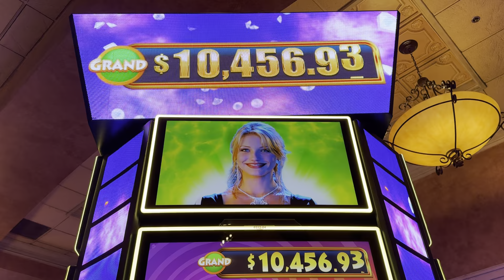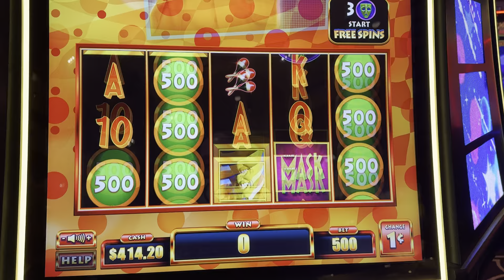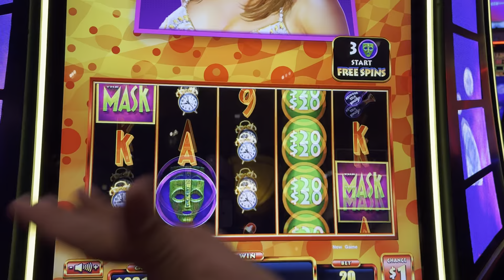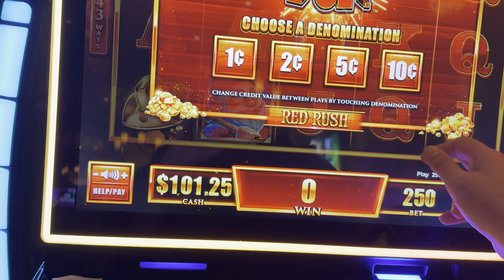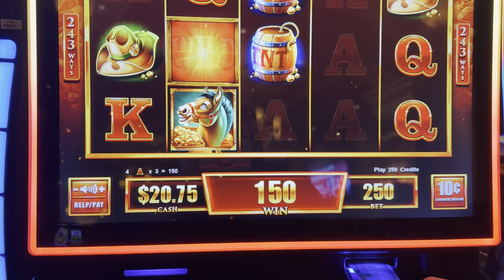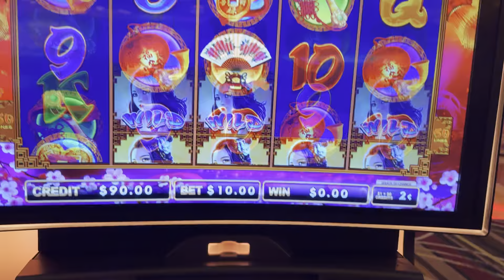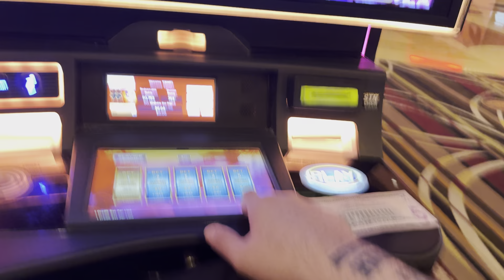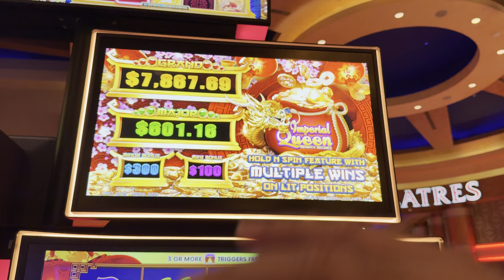THE JIM CARREY SPECIAL!!!!!!!!!